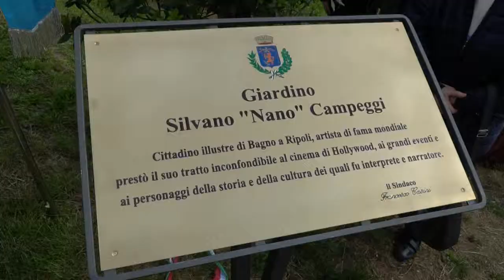Nasce il giardino pubblico dedicato a "Silvano Campeggi"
l giardino pubblico ai Ponti, nel cuore del capoluogo a Bagno a Ripoli, da oggi porta il nome dell'artista Silvano “Nano” Campeggi, pittore e illustratore, tra i maggiori cartellonisti di Hollywood e cittadino ripolese, scomparso il 29 agosto scorso all'età di 95 anni. Oggi la cerimonia di intitolazione del giardino, ideata e promossa dall'amministrazione comunale per rendere omaggio all'uomo e all'artista, una presenza costante nella vita culturale del territorio. Accanto alle istituzioni, a scoprire la targa commemorativa erano presenti i familiari del Maestro, a partire dall'inseparabile moglie Elena e il figlio Giovanbattista. Presenti il sindaco ripolese e il sindaco di Portoferraio, di cui Campeggi era cittadino onorario.
Sulla targa scoperta dal sindaco è stata trascritta la seguente dedica: “Giardino Silvano 'Nano' Campeggi. Cittadino illustre di Bagno a Ripoli, artista di fama mondiale, prestò il suo tratto inconfondibile al cinema di Hollywood, ai grandi eventi e ai personaggi della storia e della cultura dei quali fu interprete e narratore”.
La cerimonia di intitolazione si è aperta con una speciale “gara” di disegno tra giovani artisti di età compresa tra 3 e 10 anni che si sono sfidati a suon di colori. Alcuni di loro sono stati premiati dalla signora Campeggi con un piccolo omaggio, il libro “Ecco Firenze – Guida alle meraviglie della città” illustrato dal Maestro.  E per tutti in premio un gelato gentilmente offerto dalla gelateria Vitali di Bagno a Ripoli.
Il sindaco ha ricordato il grande impegno del Maestro Campeggi sempre partecipe alla vita culturale della città, ha anticipato che tutti i disegni dei bambini presenti alla cerimonia  saranno messi in mostra in palazzo comunale e ha comunicato l'intenzione di rinnovare ogni anno un concorso per giovani artisti dedicato al Maestro.